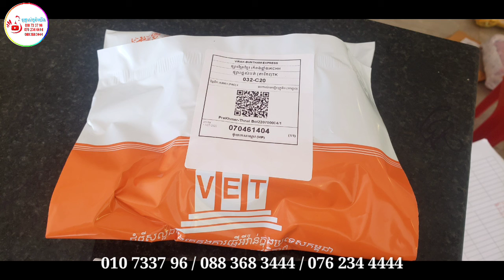លក់មេក្រូថតសម្លេងផ្ញើបានគ្រប់ខេត្ត/តេឡេក្រាម : 076 234 4444